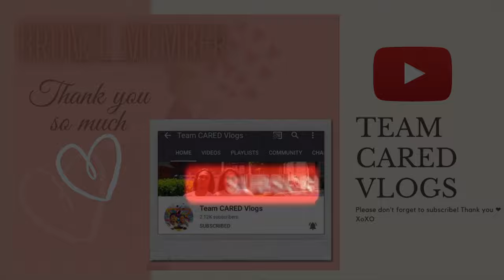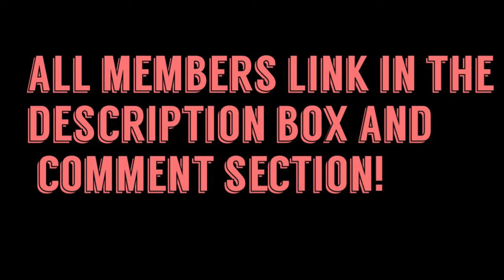OUR GENEROUS and AMAZING MEMBERS | itsmechong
Please show your LOVE and SUPPORT  to all my organic member